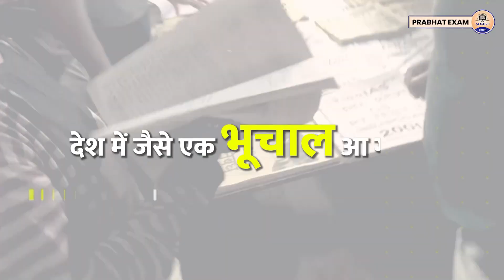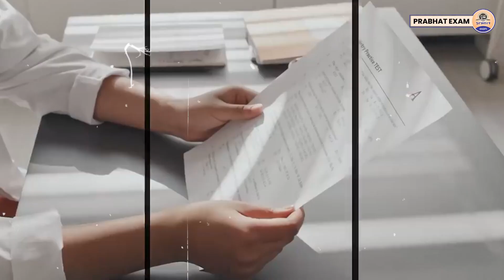C-SAT पर मचे बवाल के पीछे की असली वजह पता चल गई ।। Prabhat Exam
Prabhat Exam. Lets go with the video and find out . C-SAT पर मचे बवाल के पीछे की असली वजह पता चल गई ।। Prabhat Exam

▶UPSC Civil Services Preliminary Exam-2024, 29 Years Topic-wise Solved Papers 1995–2023 General Studies & CSAT Paper-I & II For English
For Hindi

▶ TIMESTAMPS:
0:00 Intro
00:25 Starting
01:10 C-SAT पर मचे बवाल के पीछे की
05:22 असली वजह पता चल गई ।। Prabhat Exam
05:26 Ending